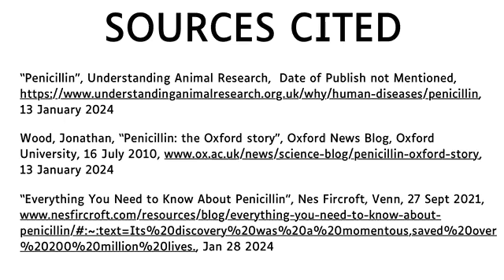Entry 026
Celebrate the Mouse Biomedical Research Video Essay Contest Entry #026